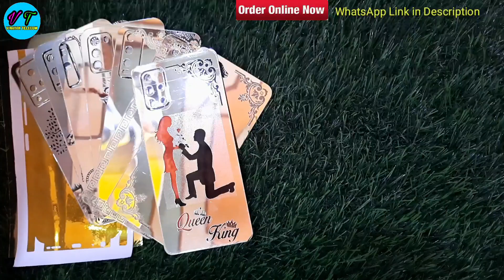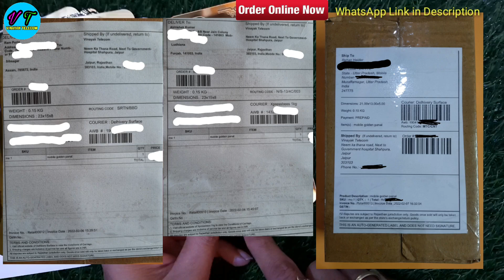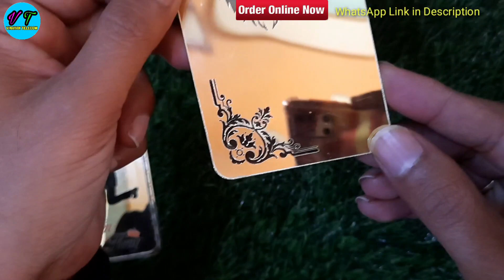stylish mobile कवर कैसे बनाएं ! stylish golden cover !! color golden penal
Order time - 11am To 7pm

Price      -  399rs.( Advance)
                           And
                   Cod price- 450rs.
                   (50rs.advance booking amount)
                   ( 450 - 50 = 400 Delivery time)

अगर आप Payment and Order देना चाहते हो तो इस WhatsApp Link  पर massage करें , Other inquiry के लिए व्हाट्सएप ना करें please

Please without permission No Call.🙏
Thanks.

color golden penal
colorful golden penal
colorful golden cover
how to buy mobile Golden panel
Golden panel Kaise order karen
mobile Golden panel Kaise order kare
golden mobile panel kaise order karen
mobile Golden glass panel
Golden glass
Golden panel
golden mobile cover
Golden lamination
golden mobile skin
mobile Golden glass
mobile back Golden glass
Golden panel
Golden panel mobile cover
Golden panel mobile cover price
Golden panel mobile cover order
Golden panel mobile
Golden mobile glass kaise order Karen
Golden panel mobile cover making
Golden Panel Chart
Golden panel price
Mobile golden glass
Mobile golden penal
Mobile golden cover
Mobile golden penal design